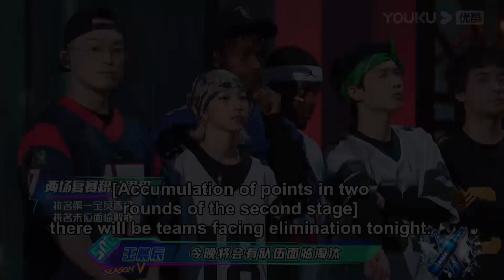ENGSUB【刘雨昕XIN LIU CUT】舞台蛊王刘雨昕！舞蹈solo收获大波迷弟迷妹 | 这！就是街舞 第五季 | 王一博/韩庚/李承铉/刘雨昕 | 优酷综艺 YOUKU SHOW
队长：王一博/韩庚/李承铉/刘雨昕/吴建豪

【这！就是街舞 第五季 Street Dance of China S5】正片 Full EPs：
【这！就是街舞 第五季 Street Dance of China S5】舞台纯享 Performance Collection：
【这！就是街舞 第五季 Street Dance of China S5】抢先看&精彩看点 Trailer & Clips：
【这！就是街舞 第五季 Street Dance of China S5】花絮看个够 BTS：
【这！就是街舞 第五季 Street Dance of China S5】原创特辑 Edits Compilation：
【街舞营业中 第五季 Street Dance of China on the Air S5 】：
【街舞要ONE MORE 第三季 Street Dance One More Round S3】：

00:00 下载优酷国际版APP，享街舞5多语种字幕版正片和【一起火锅吧3】
00:30 Watch SDC5 with MULTISUBs and [Let's Chat S3] ONLY on YOUKU International APP.